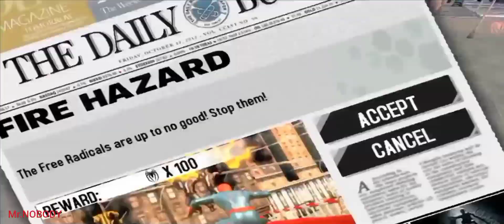The Amazing Spider-Man The Game_Mission 3_Fire Hazard_Mobile Gameplay Walkthrough.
About This Game:story serves as an alternate epilogue to The Amazing Spider-Man film, which is continued in the game's sequel.[11] Months after the events of the film, a number of cross-species experiments created by Oscorp using Curt Connors' research escape into Manhattan and infect its population with a deadly virus, forcing Spider-Man to join forces with Gwen Stacy and Connors to find a cure. Meanwhile, the new Oscorp CEO, Alistair Smythe, attempts to develop his own cure so that he will be credited as the city's savior, and to eliminate Spider-Man and Connors for interfering with his plans.

The Nintendo 3DS and Wii versions of the game include the script and plot of the other versions of the game, but feature a much different, more linear gameplay that does not have an open world environment, and instead features the player selecting a level from the map in Spider-Man's apartment, before playing a mostly linear level. It was natively designed for the 3DS and later ported to the Wii. Upon its release, the game received mixed to positive reviews from critics, with praise to the gameplay, controls, combat, dark tone, intensity and soundtrack, although it received criticism for its mode of difficulty, story, visuals, repetitive side missions and lack of innovation.